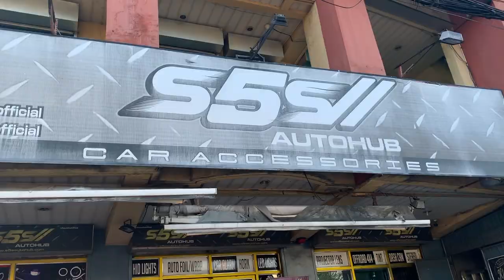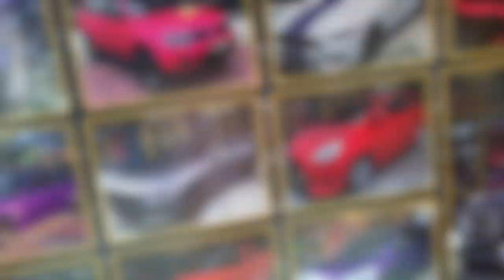Best V6 Camaro Mods - ZL1 1LE FRONT BUMPER!!!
Camaro Upgrade #1

Gun Metal Foil Wrap - IG account @s5sautohubofficial